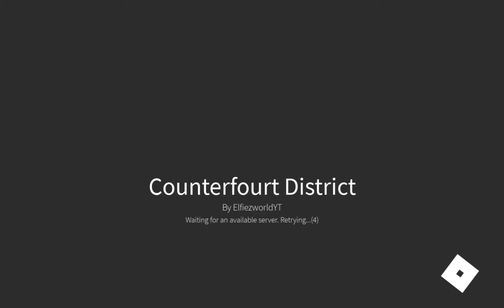Drive MAN A95 Euro 6 on Service 412W in Counterfourt District